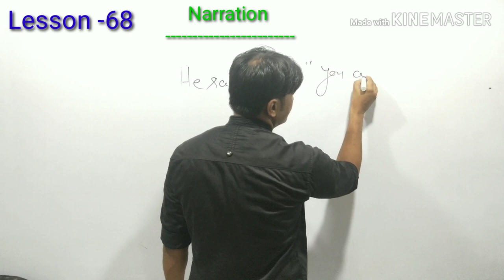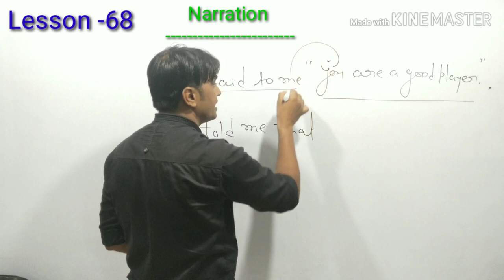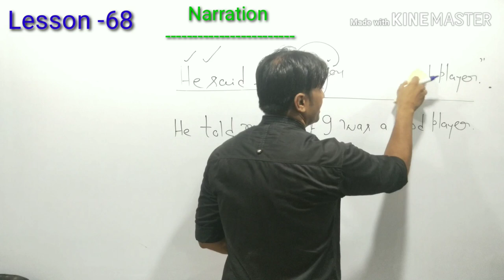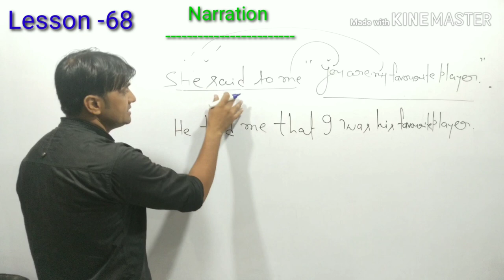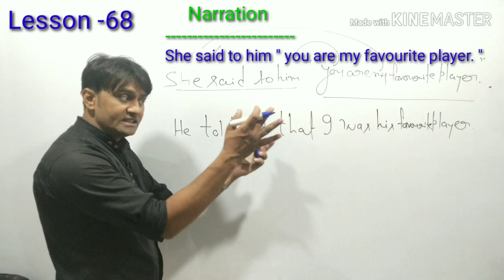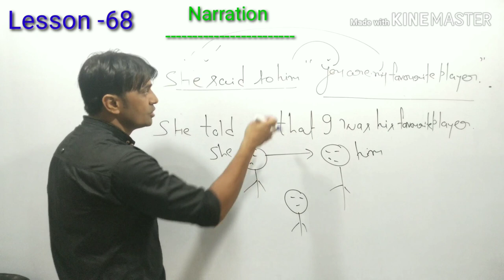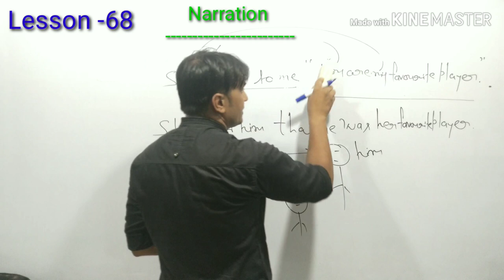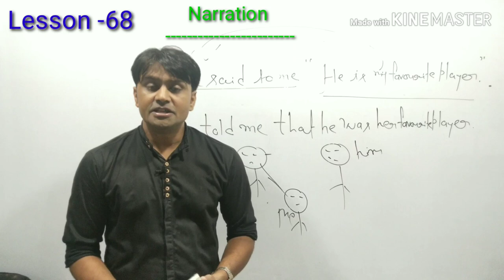Narration भाग -2